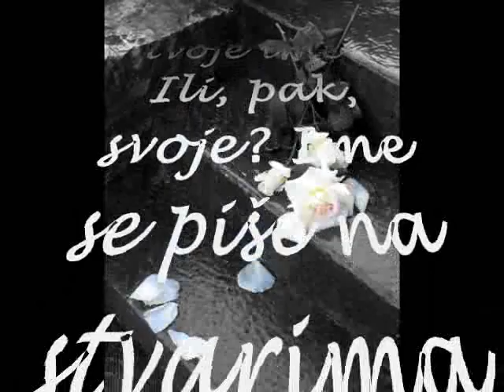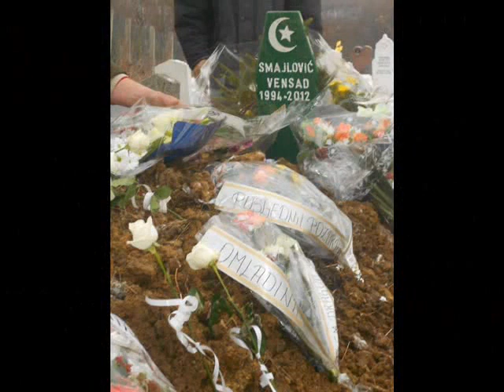Zauvijek u nasim srcima... Vensad ...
Sama pomisao da neko izgubi dragu i blisku osobu u meni probudi neopisivu bol. Budeći se i diveći jučerašnjim snježnim pahuljama ni slutila nisam kakva će me vijest zadesiti pri završetku tog dana.

Nažalost, saznala sam da je moj dragi Buco preselio na drugi svijet...

Buco, pa zašto baš ti ? Ti koji si uvijek bio pun života, radosti, neke posebne vedrine. Ti koji si, kako mene, tako i cijeli naš razred, uvijek znao nasmijati i oraspoložiti pa i u onim najgorim trenucima.

Prerano si nas ostavio Buco naš! Nisi razmišljao o tome da nam život više nikad neće biti isti!!!

Kako da se vratimo u školske klupe bez tebe ? Kako?!!! Kako da nastavimo dalje kada će nam uvijek par minuta pri završetku zadnjeg časa odzvanjati tvoj glas: „A mogu li ja izaći malo ranije?" Ko će nam prenositi dešavanja o sportu, puštati nam „onu svoju" muziku na svakom odmoru... Koga da „Edo" izbacuje sa časa?

Ahh, kako nam nedostaješ...

Ako već hoćeš da znaš, ljuti smo na tebe, svi! Nisi nikako smio ovo da nam učiniš! Ostavio si nam otvorenu veliku ranu na grudima čiji bol opominje pri svakom uzdahu. Bol koja zasigurno nikad neće prestati... Jedina utjeha nam je ona već izblijedjela rečenica: „Bog dobre uzima sebi u skrovište da ih pazi od svakog zla." Preostaje nam samo da Ga molimo da te dobro, dobro čuva.

Ne mogu dalje pisati jer sam postala toliko nesigurna i razočarana u život da se plašim da će mi ovaj bijeli papir ukrasti uspomene i sjećanja na tebe...

Buco, zauvijek ćeš ostati u našim srcima ...
Tvoj IV1...